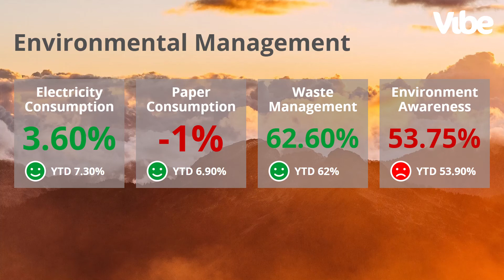Vibe Data Stats | vibe.fyi/marketplace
This data slide can be set to show a range of 1-8 data values on screen. Each item has a heading, percentage or number value and an up/down status. Ideal for presenting; sustainability targets, environmental figures, sales figures, KPI data.